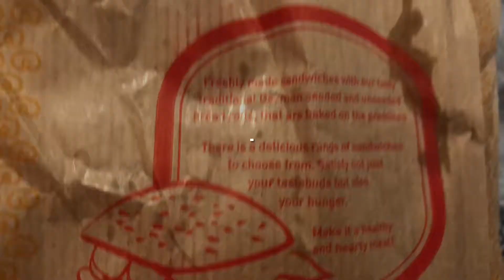Luneburger German Bakery. I love this cafe sydneyeats sydney sydneyfoodie australia nomnoms 🥖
Lüneburger German Bakery
1066/600 Kingsway, Miranda NSW 2228